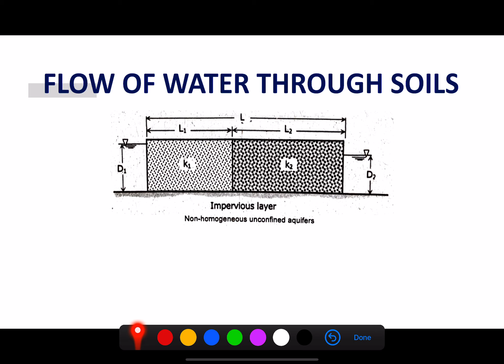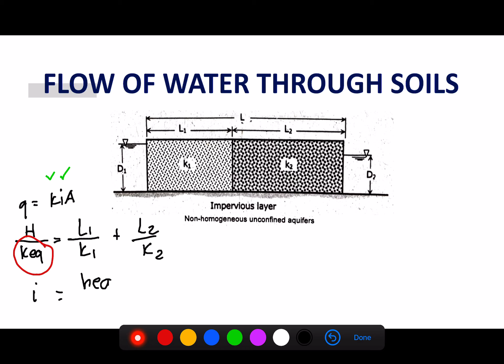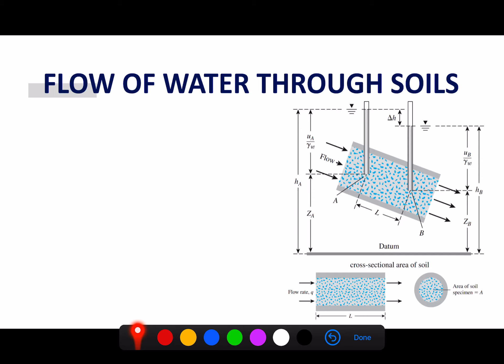Geotechnical Engineering I - Flow of Water Through Soils Part V